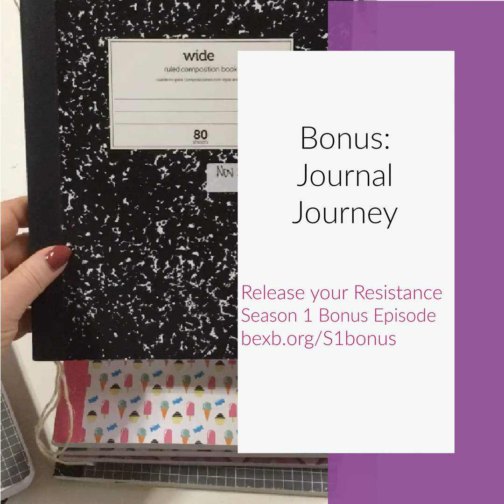My Journaling Journey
While you wait for Season 2 of the Release Your Resistance podcast, enjoy this "trip down memory lane" with the replay of a Facebook Live Video where I share my Journaling Journey

  •  See the exact tools and supplies I use in my daily journaling

  •  Hear why I didn't journal daily- and what I did instead

  •  Find out what to do if you "don't know what to write"